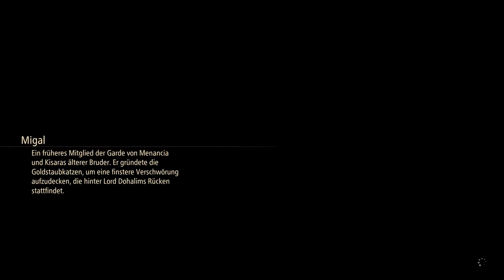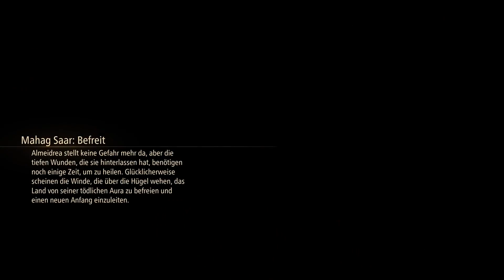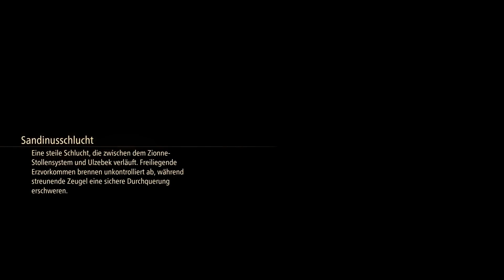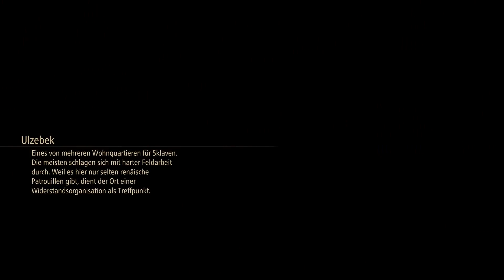Tales of Arise #36 | Gottesanbeeterin Versuch 100 | Lets Play | PS5 | deutsch | german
Eine neue Folge von unserem Let`s Play zu Tales of Arise auf der PS5 ist da. Der Tag ist gekommen an dem wir endlich die Gottesanbeeterin erlegen.